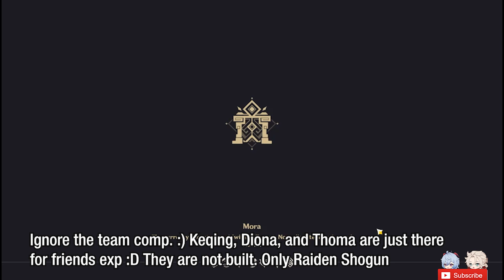Artifacts farming for ITTO. Husk of opulent dream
:D lets go!